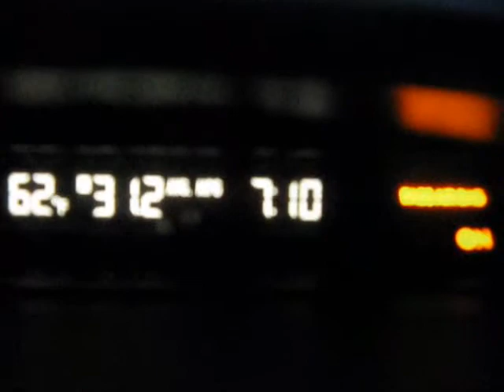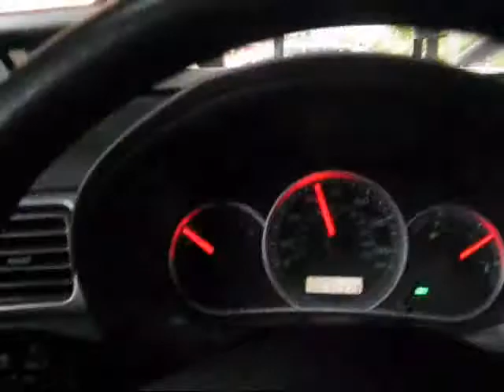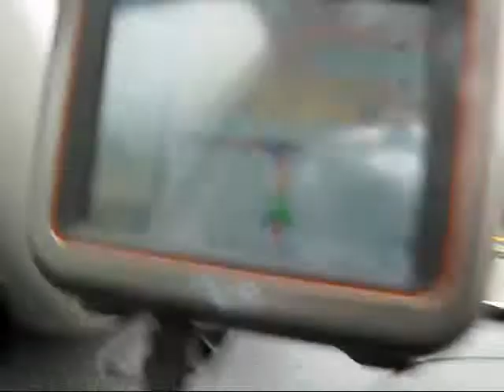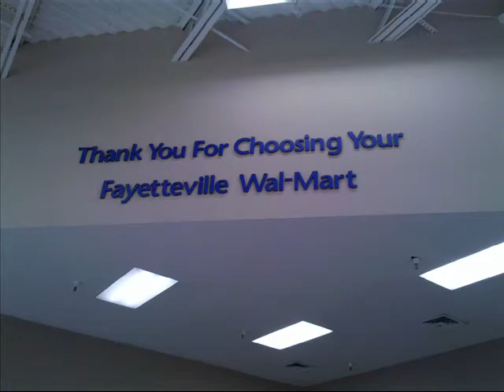Fish and Spaz Road Trip - Day 1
This is the video journal of our road trip from New Jersey to Mississippi.